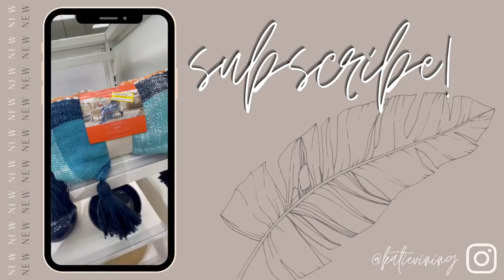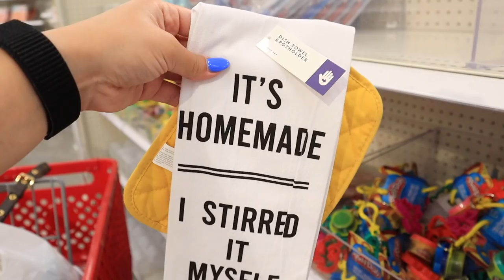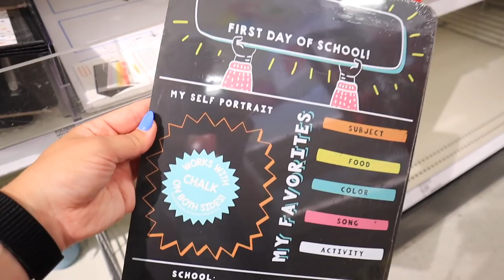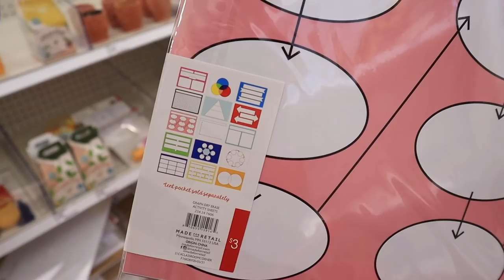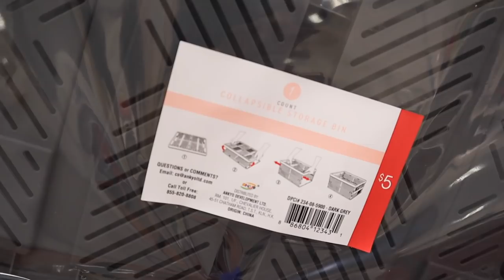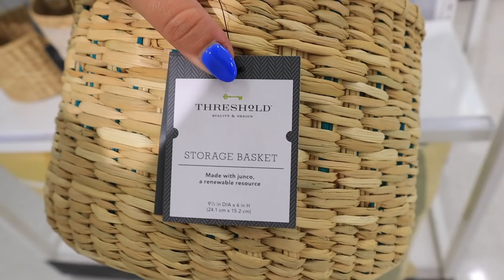*NEW AT TARGET* studio mcgee FALL DECOR COLLECTION + NEW target dollar spot finds | target tuesday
xoxoxo katie

We are currently on vacation so I wasnt able to get them all together like I normally would! But I am happy to get any you are looking for :)
xoxoxxo katie

*NEW* Trader Joe's SHOPPING Guide || WHAT YOU SHOULD BUY AT TRADER JOES || my trader joe's favorites

A VIDEO? CATCH UP ON ALL MY NEW VIDEOS!

FOLLOW ME //
KATIES INSTAGRAM- @KatieVining
KATIES TIKTOK-@KTVining

SHOP EQUIPMENT //
GOPRO ACCESSORIES